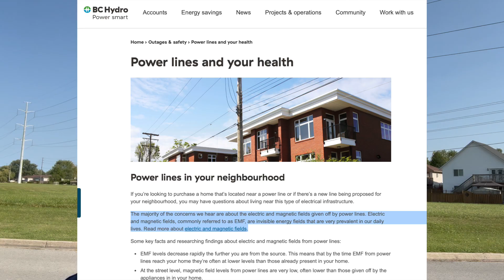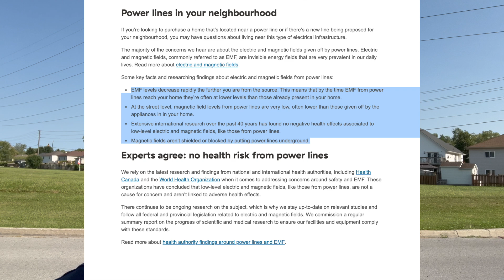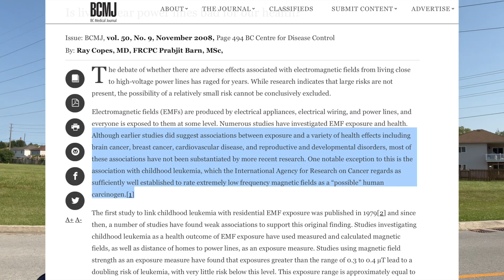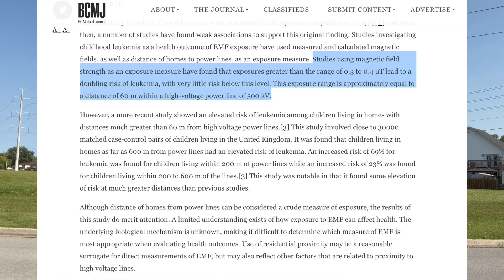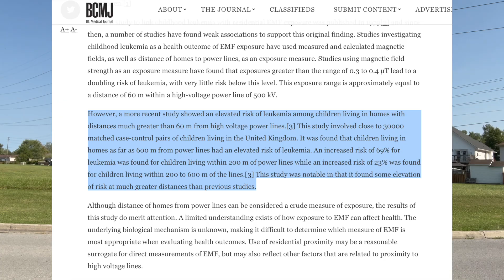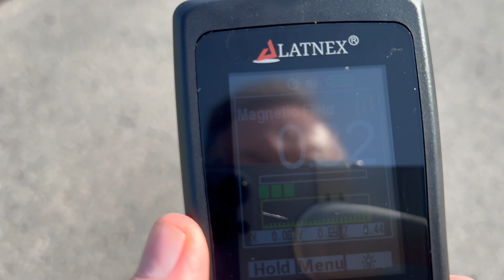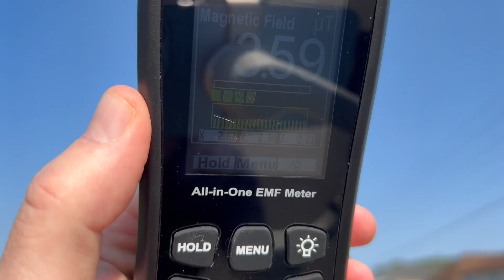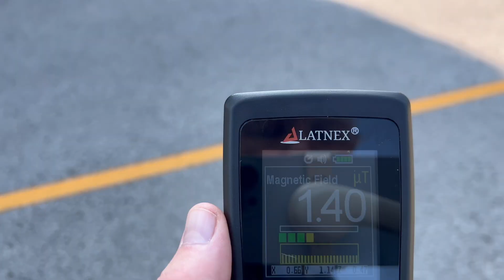⚡️High Voltage Power Lines ⚡️ - How Close is TOO CLOSE?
I take some alarming EMF readings from homes right next to some massive high voltage power lines and compare them to the older homes in the past.  This data clearly shows newer homes that are closer to these power lines have significantly hight Electro Magnetic Field readings than older homes more than twice the distance away!  This is an important issue that seems to have been swept under rug.  Studies show it's link between childhood leukaemia, a devastating cancer that kills many children each year.

links/references:
Is living near power lines bad for our health? | British Columbia Medical Journal